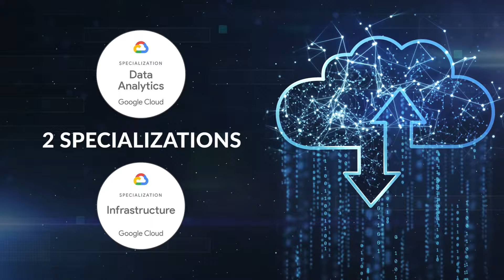Google Premier Partner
An overview of our Google partnership, specializations, and expertise in cloud modernization.